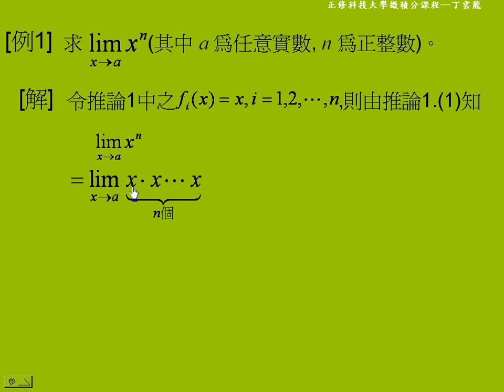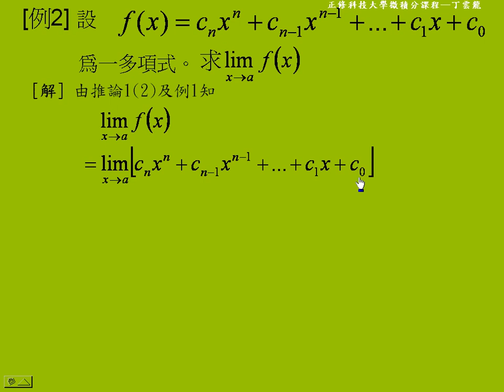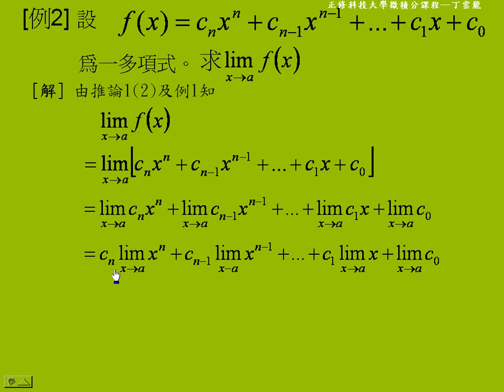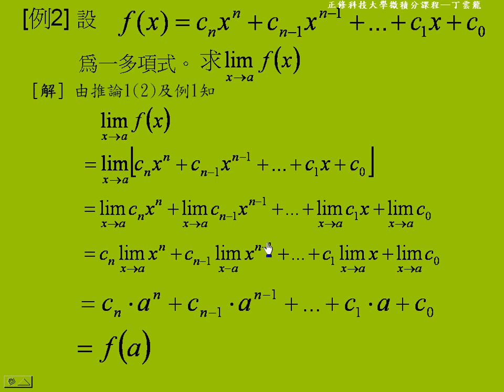101 極限 | 推論1x例1 | 11090 微積分(一) | 正修科技大學OCW課程